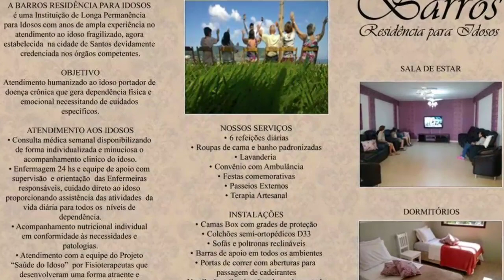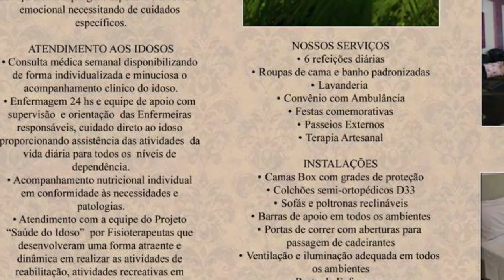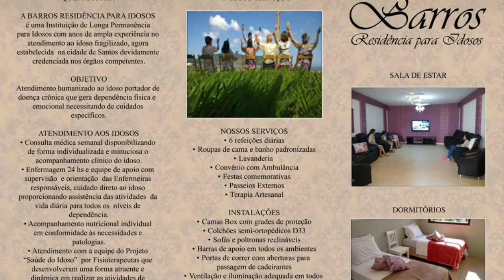CONHEÇA ASILO ONDE ESTA VANUSA.... FERNANDO ZOR ..COISA BOA NINGUEM OFERECE